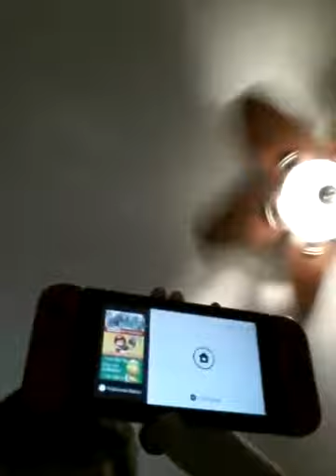SEGA and Nintendo consuls And Hand-held (5 Subscribers Special)